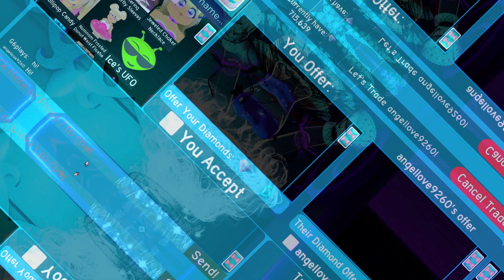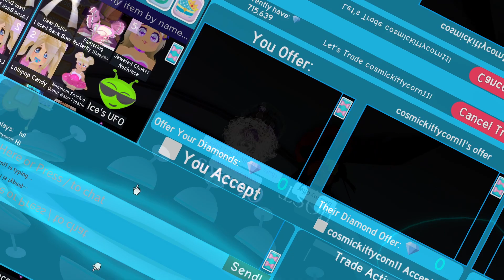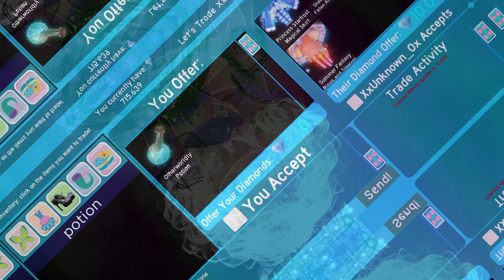What People OFFER for the OTHERWORLDY POTION in Royale High Trading! (Roblox) 🧪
➳♡ In today's video I went into the trading hub to see what people would offer for the new Otherworldy Potion inside of Royale High Roblox! Some of the offers were pretty unexpected, so to see all of the offers I got make sure to watch the entire video! Enjoy, and I hope you like the video as much as I liked making it 💖

*ੈ✩‧₊˚┊🤔 About me┊༊*·˚
Hi!  You can call me GG, and I love to make videos on the Roblox game called Royale High! I am also part of the RHTC and am active on Twitter! On this channel you'll be  seeing tips and tricks, tea spills, tea discussions/commentary, challenges, livestreams, and so much more! I hope you enjoy the content I make!

*ੈ✩‧₊˚┊🎶 Music Credits┊༊*·˚